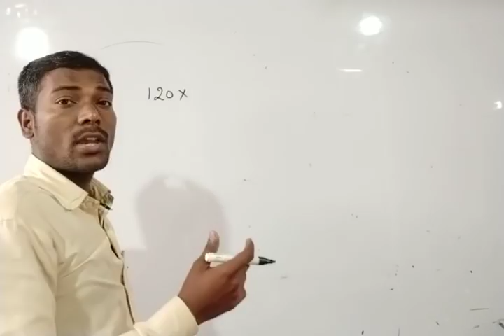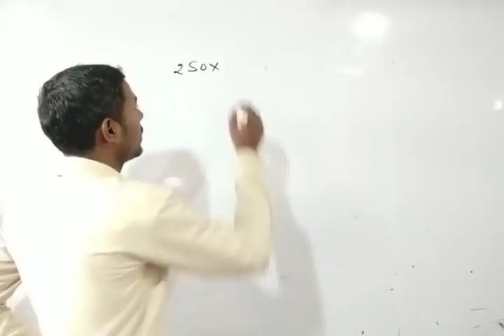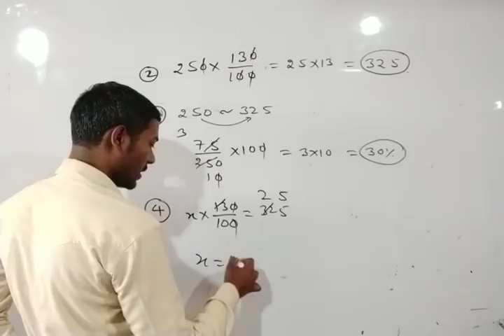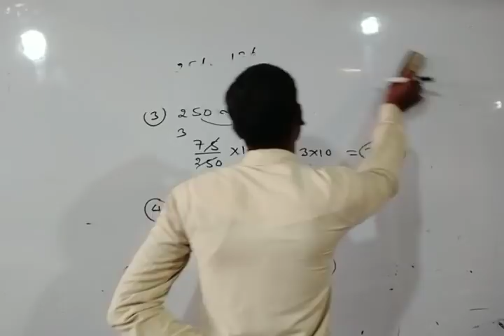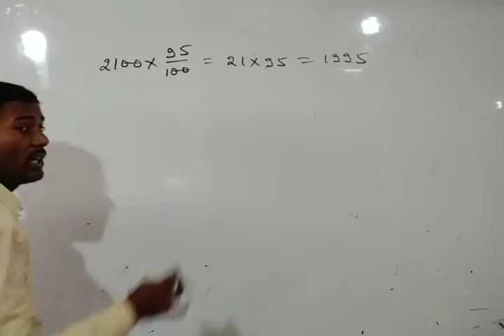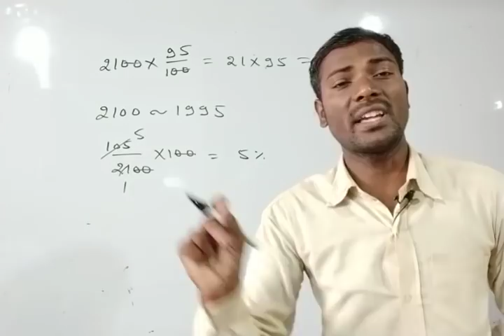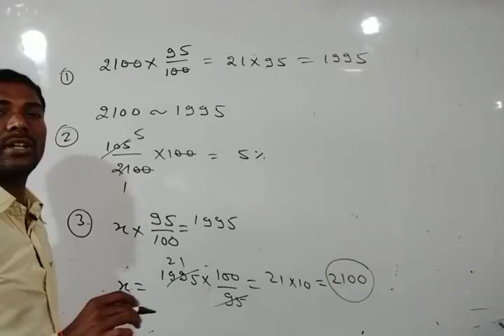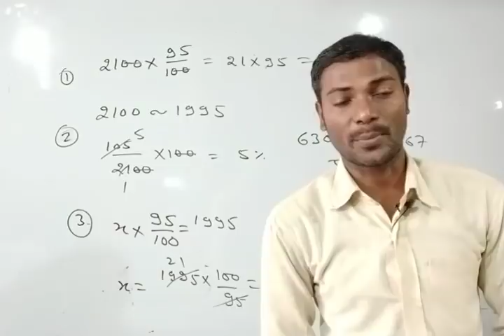Percentage in Math Percentage Calculator Trick जाने सभी सवालों के Answer Part-6